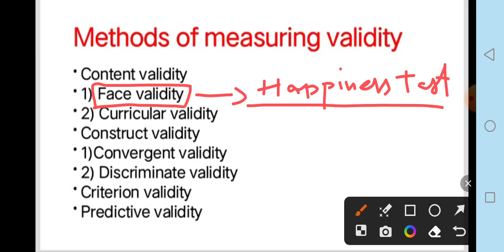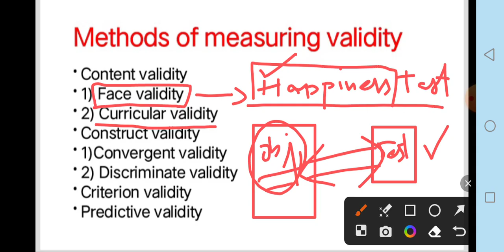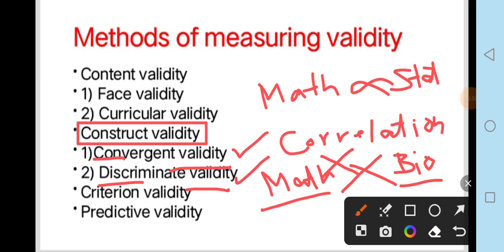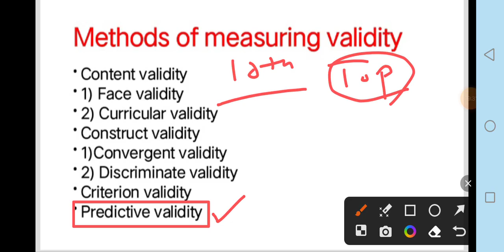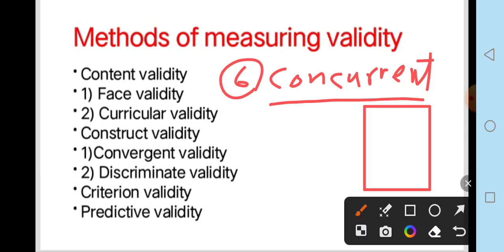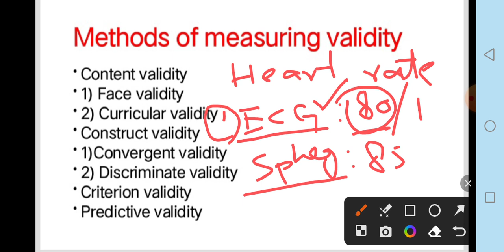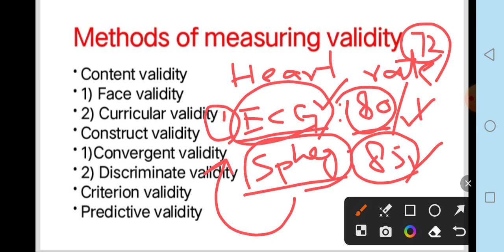Methods of measuring validity| 8602 unit 6